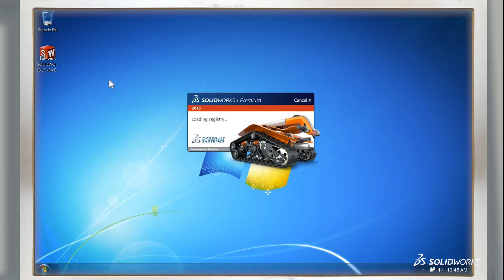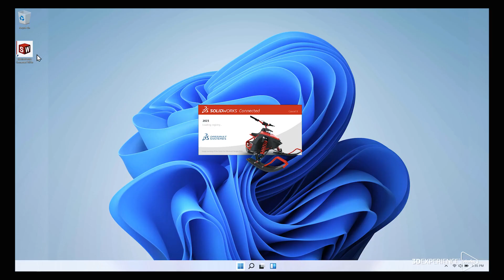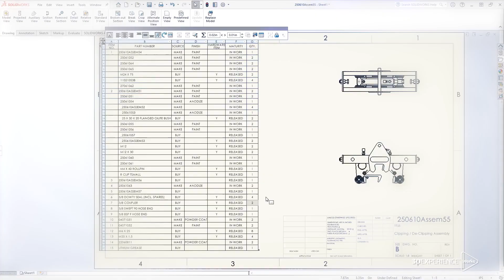Improve Productivity with What's New 2023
SOLIDWORKS includes an amazing line up of enhancements to help you work smarter, faster, and together. Not just together as a team, but also connected to your data and your tools. In 2023, SOLIDWORKS will improve your productivity and optimize your CAD potential. But to truly accelerate your innovation, you need to make all product information available for your entire enterprise to access and act on in real-time and wherever they are.

In 2023, SOLIDWORKS will help you break down barriers, so you can work from anywhere and be even more productive. We will expand your horizons beyond the desktop, connecting you to the best-in-class tools for everyone, all available in the cloud. Including advanced geometry, multi-physics simulation, automated manufacturing, experiential marketing and sales.

3DEXPERIENCE Works is a complete innovation portfolio, purpose-built to connect all your apps, your data, and your people. With 3DEXPERIENCE Works, you have so much to explore beyond parts, assemblies, and drawings.